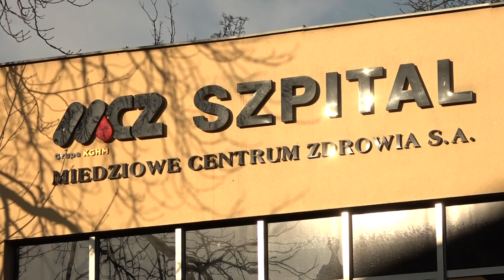LUBIN. Szpital MCZ znów wysoko w rankingu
Drugi na Dolnym Śląsku I 11 w kraju, Miedziowe Centrum Zdrowia w Lubinie znów triumfuje. XVII edycja rankingu „Bezpieczny szpital 2020" został przygotowywany przez Centrum Monitorowania Jakościwspólnie z „Rzeczpospolitą". Lubiński MCZ zdobył 832 punkty.